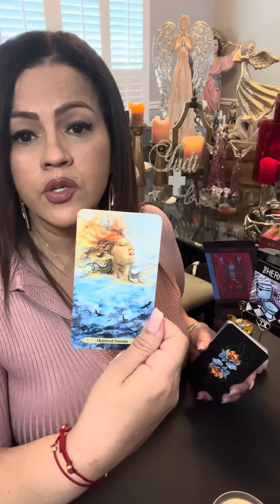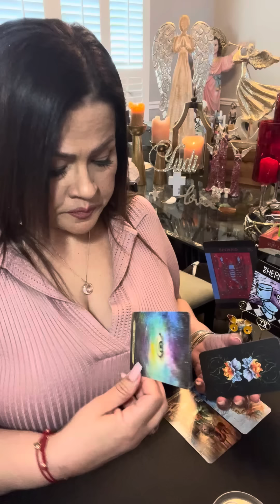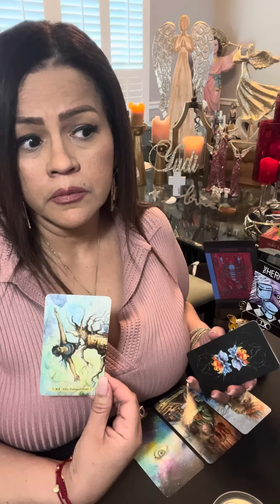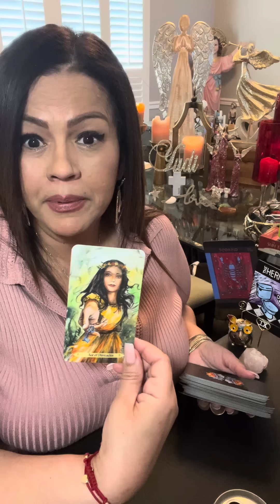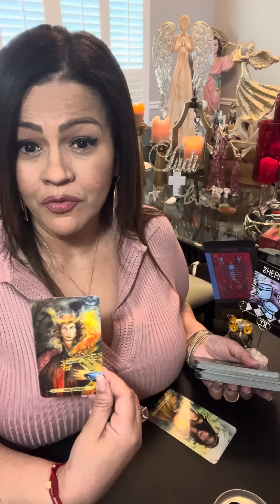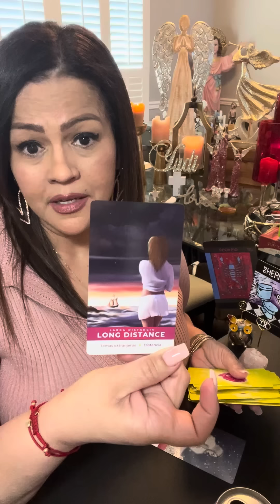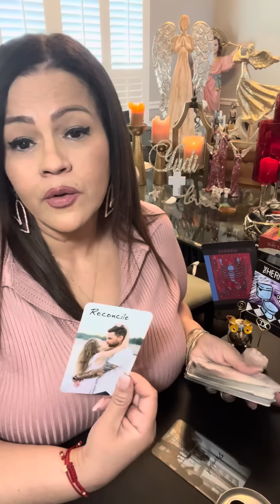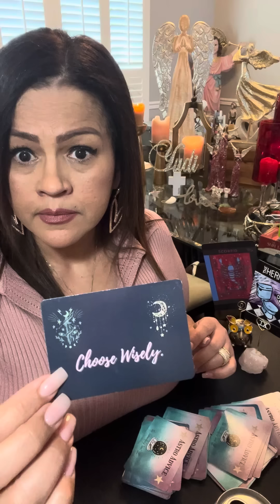ESCORPIO LO NEGATIVO QUEDA ATRÁS… RECONCILIACIONES, ABUNDANCIA…UNA NUEVA ETAPA TRAE FIRMEZA‼️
❤️ Hoy te invito a ver tu horoscopo para el signo ESCORPIO
Para lecturas personalizadas y brindarate información es solo por mensaje de texto.